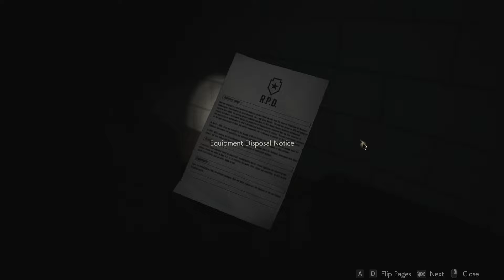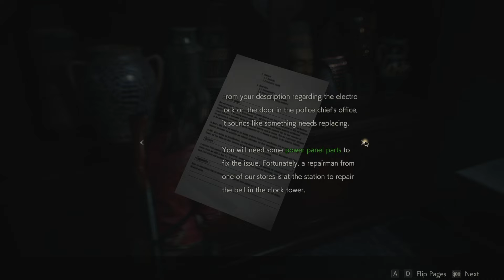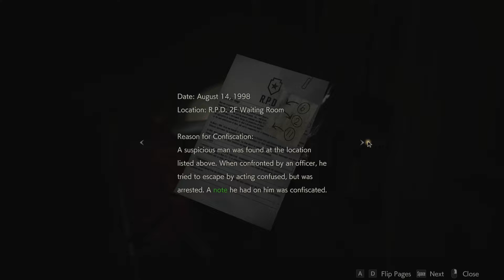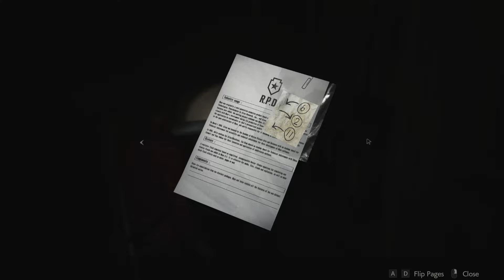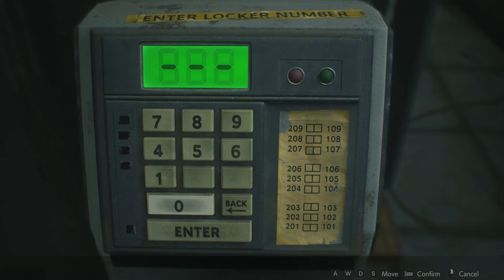STORAGE WARS | Resident Evil 2 - Part 9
Inventory space is seriously a BIG problem to have in the middle of a zombie outbreak... especially when everything wants to kill you.